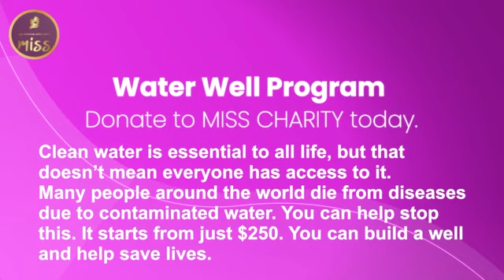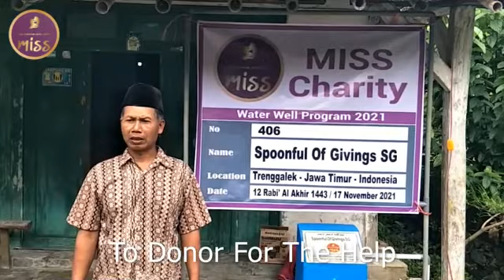Small well creation Spoonfuls